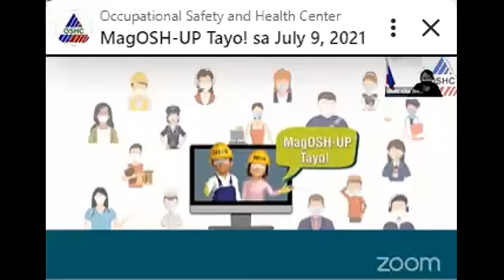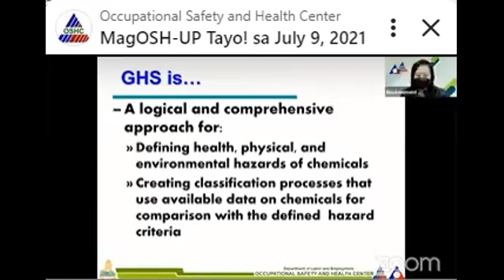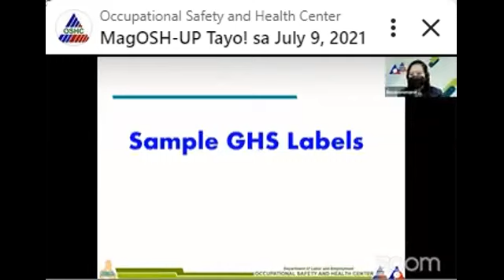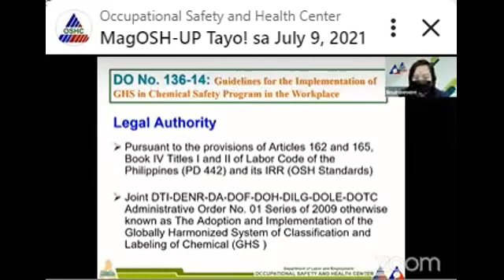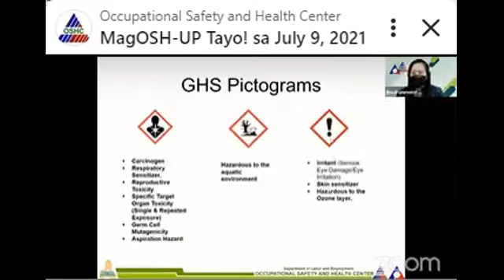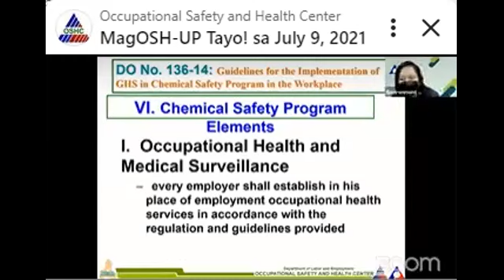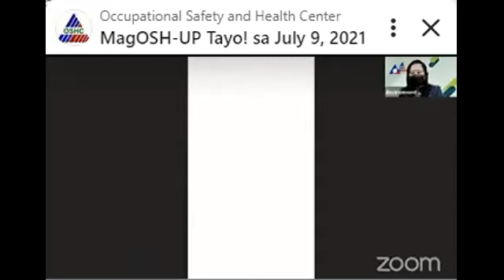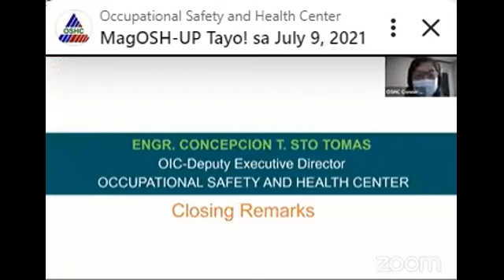MagOSH-Up Tayo: Globally Harmonized System (GHS) by Engr. Christine Pangindian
Occupational Safety and Health Center - REU8
MagOSH-UP Tayo! sa July 9, 2021
Alamin ang kahalagahan ng Globally Harmonized System of Classification and Labelling of Chemicals at mga nasasaad sa DOLE DO 136-2014 upang siguraduhin and kalusugan at kaligtasan habang nagtatrabaho.

Resource Speaker:
     Engr. Christine Pangindian
     Senior IH, ECD
     OSHC